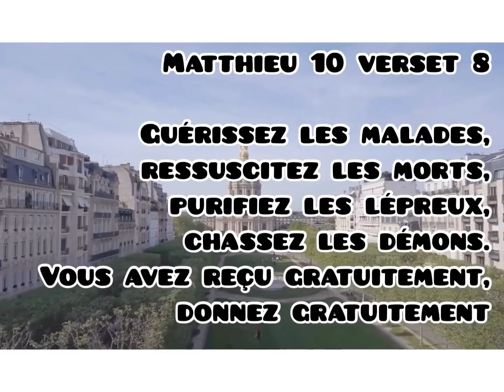🛑 EVANGELISATION A PARIS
Vous habitez en France ? Le prophète avec son staff vient chez vous pour imposer le règne du Christ.

Que vous ayez des maladies incurables, des douleurs inexplicables, des problèmes financiers, blocages divers etc. ALORS NE TARDEZ PAS !

Facebook & YouTube: Prophète Ange Josaphat Sainteté Gang Officiel